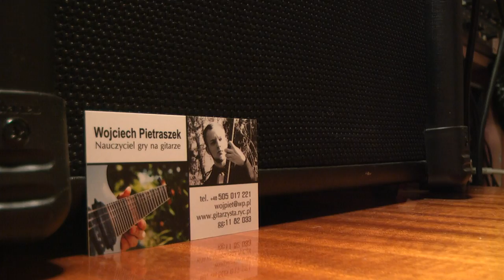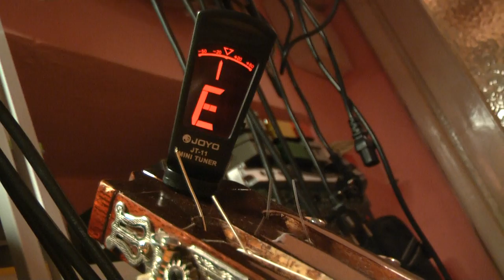Joyo JT-11 Mini tuner / JT 11 chromatic tuner test